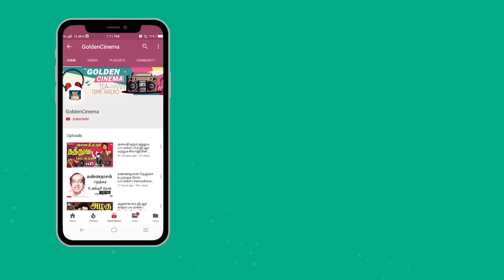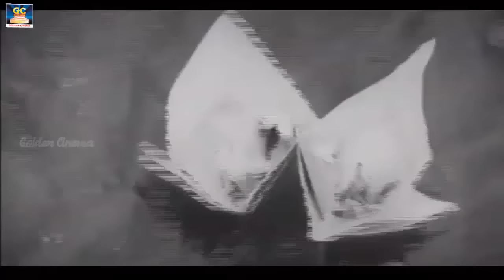இரவில் கேட்கும் 60s காதல் பாடல்கள் | Night Time 60s Melodies | Evergreen Old Tamil Melodies.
Movies
ShortFilms
Special Programs
Events
Movie News

Winner Videos.